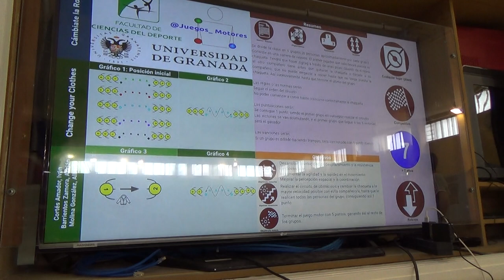Cámbiate la ropa 00140